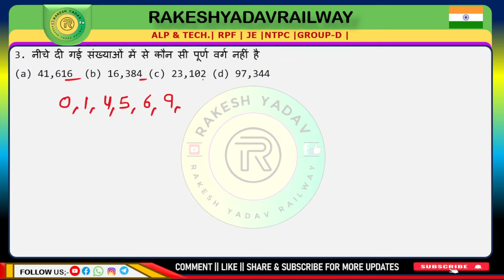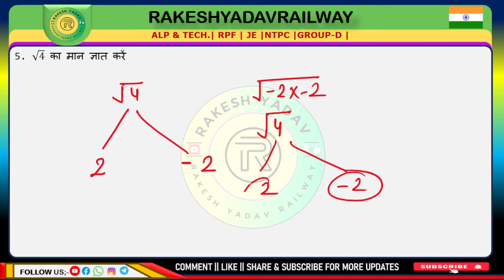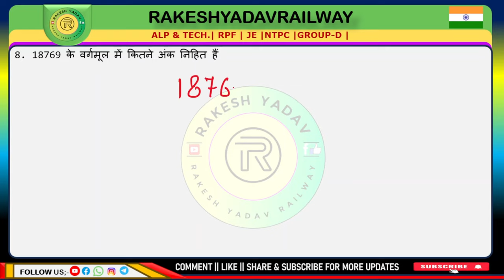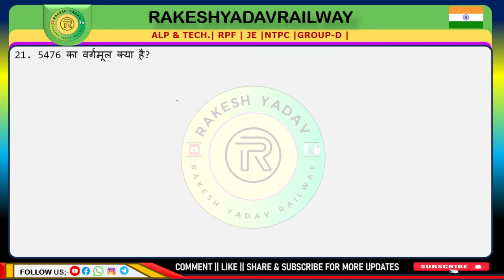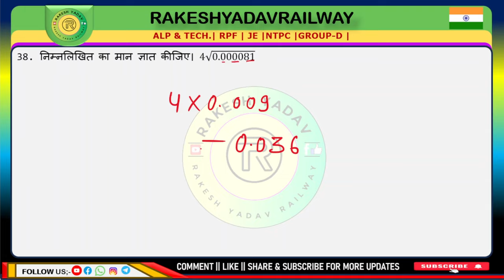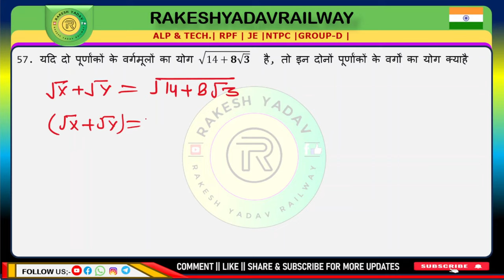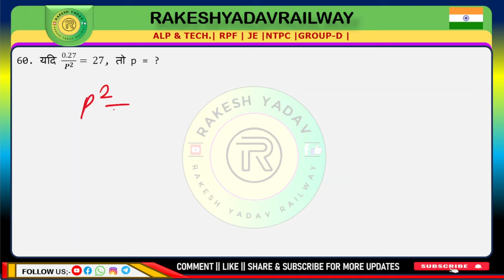Surds and indices practice set railway